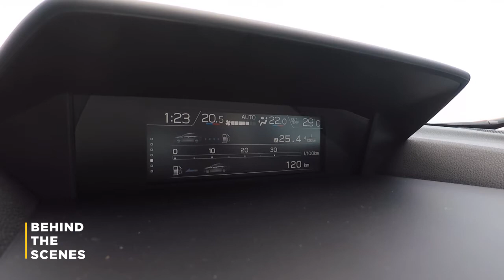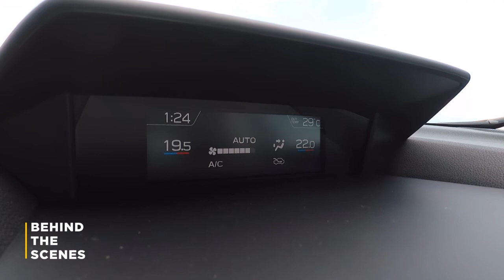The all-new 2017 Subaru XV in the Philippines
Take a look around on the newest version of this crossover the new Subaru XV.

Behind the scenes shoot of the all-new Subaru XV 2017 for Top Gear Philippines.